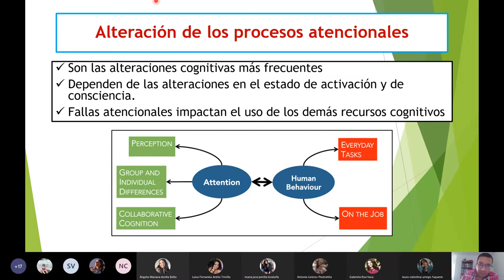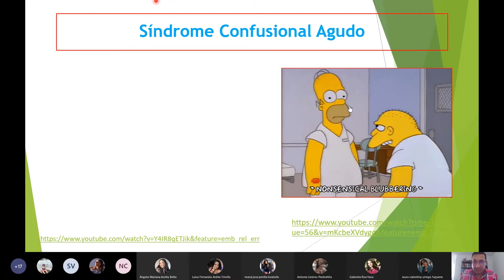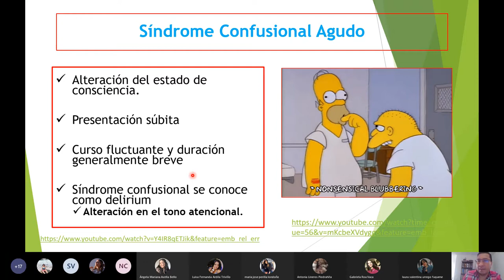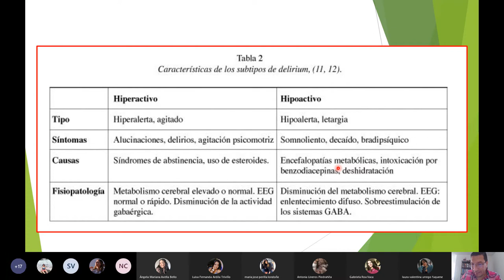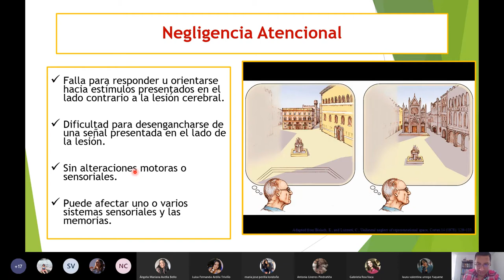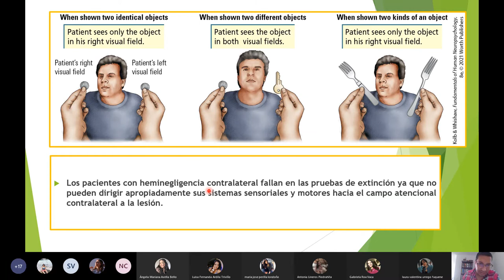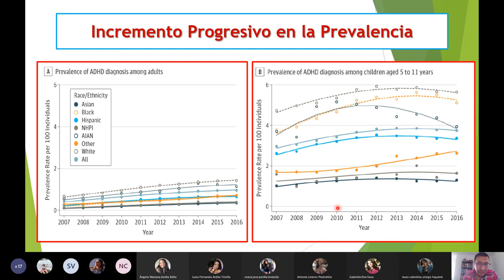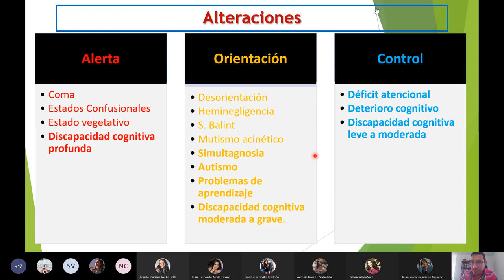Alteraciones de la Atención